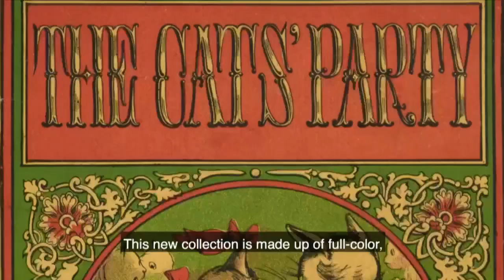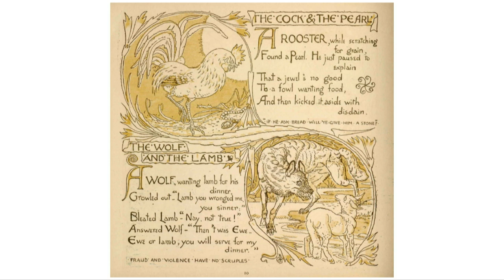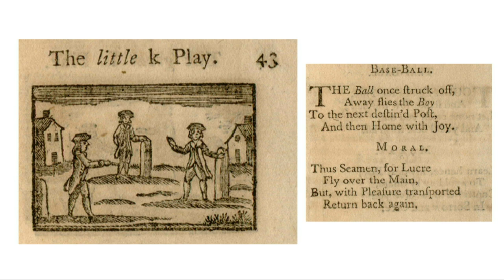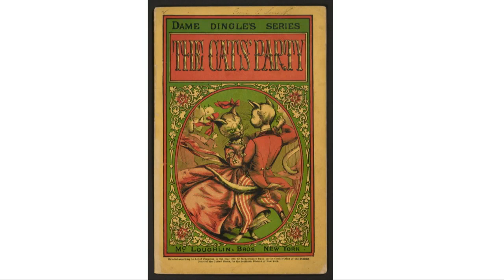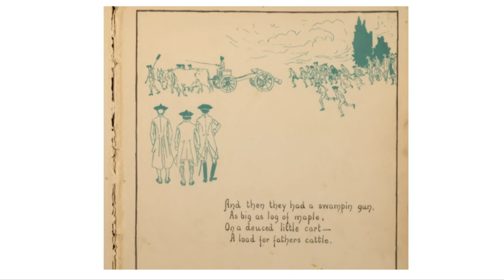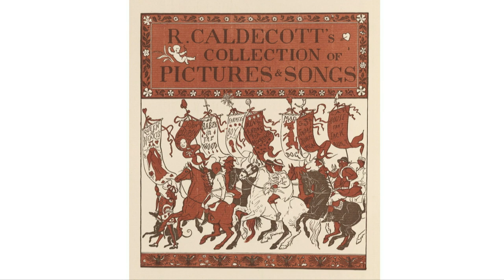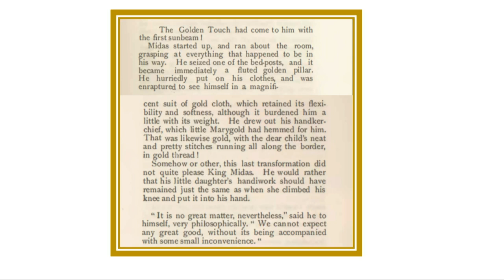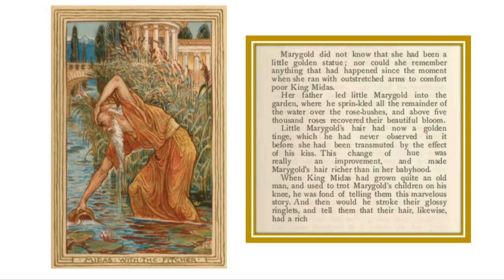Children's Book Week Celebration: Morning Session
The Library celebrated the 100th anniversary of Children's Book Week by launching a digital collection of children's books selected from the Library's collections. Local authors and illustrators read books from the historical collection for a public read-a-thon (morning session).